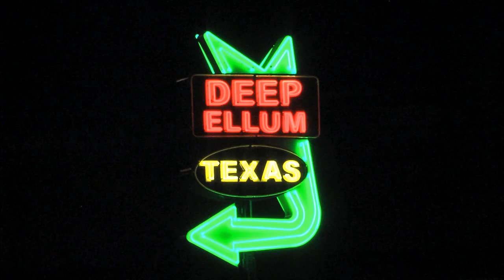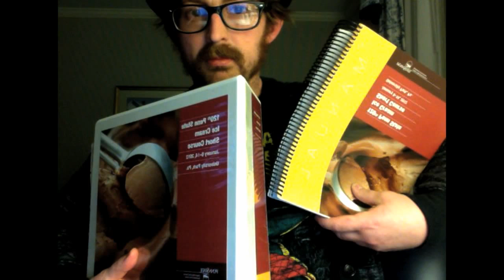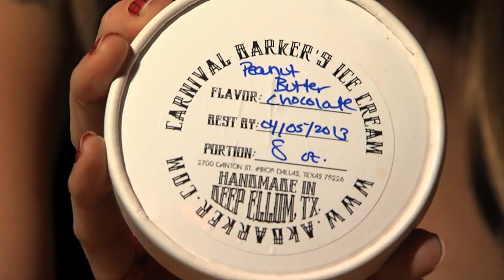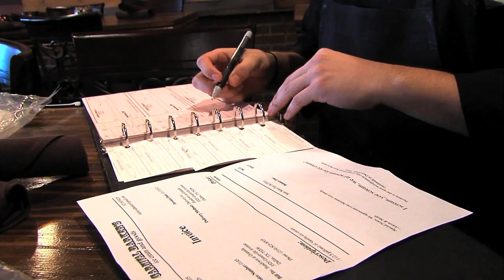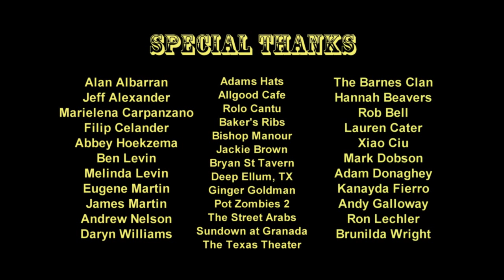Carnival Barker's Ice Cream - Short Documentary Film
Aaron Barker and Sarah Miller make "Carnival Barker's" ice cream in Deep Ellum, TX. This short film is a document of the ice cream production process, the relationship between the subjects, and the story behind their company. Produced by Travis Barnes for partial completion of the Master of Fine Arts Degree, Radio Television and Film, University of North Texas. (c) 2012. Carnival Barker's Ice Cream Shoppe is now located at the Dallas Truck Yard 5624 Sear St Dallas, TX. More about Carnival Barker can be found Carnival Barker's is also featured in this short video about their first day being open